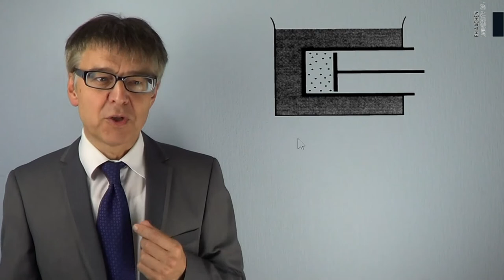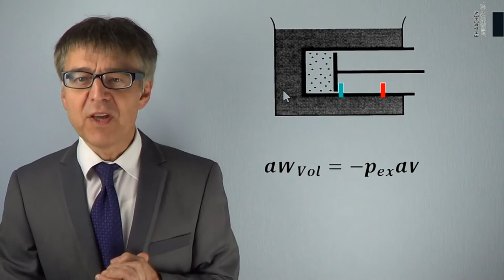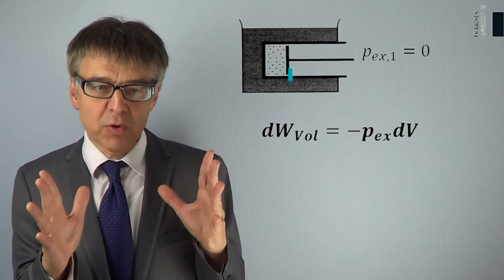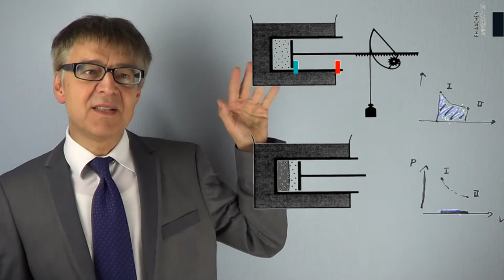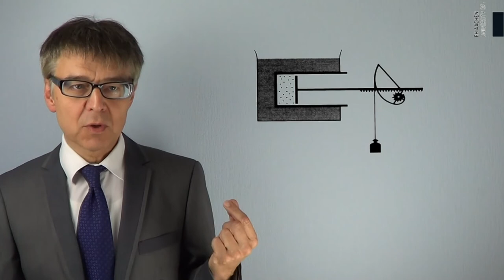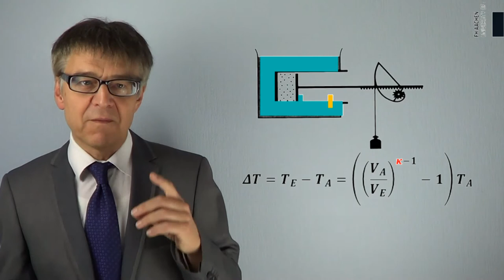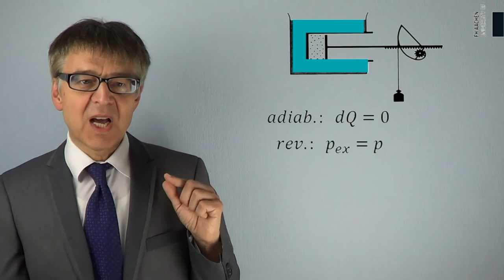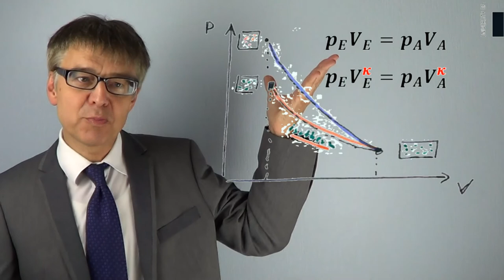Wie viel Arbeit benötigt die Kompression eines Gases? Isothermen (BOYLE) & Adiabaten (POISSON) PC-14